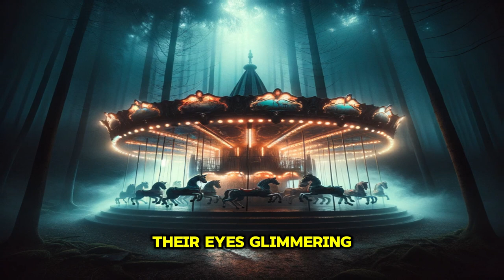The Midnight Carousel - Short Horror Story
Dive into the enchanting world of "The Midnight Carousel," where magic and mystery intertwine under the cloak of night. In this captivating video, we explore the legendary carousel that, according to lore, comes to life at the stroke of midnight, offering a ride unlike any other.